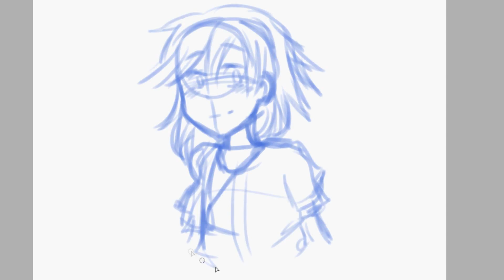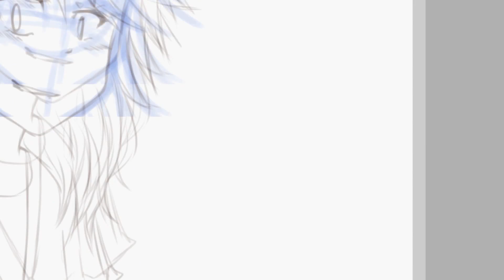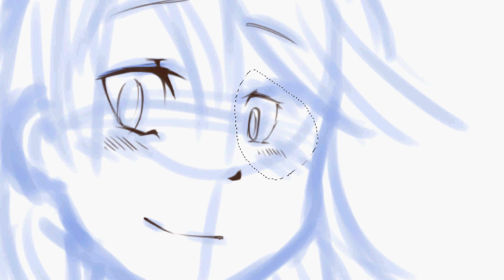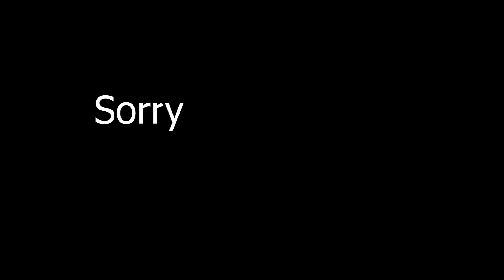Draw (Attempt)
Bon. J'ai un peu perdu la main...